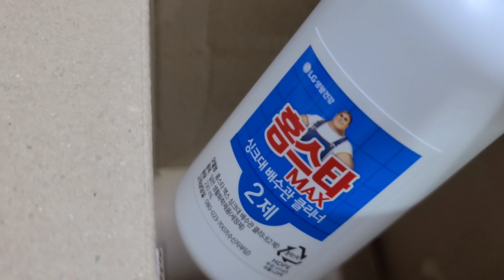다이소 싱크대 배수관 클리너로 배수관이 깨끗해져요/붓기만하면 묵은때싹.악취강력제거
배수망은 물론 배수관도 청소해야 싱크대에서 냄새가 안올라와요

다이소 싱크대 배수관 클리너 사용해보세요

구독ㆍ좋아요ㆍ알람은 영상 제작에 큰 힘이됩니다